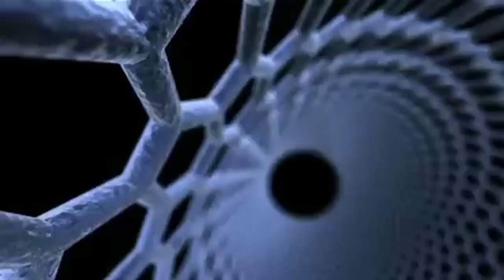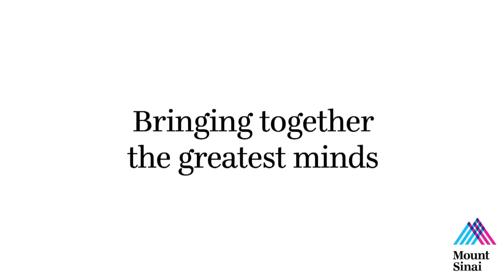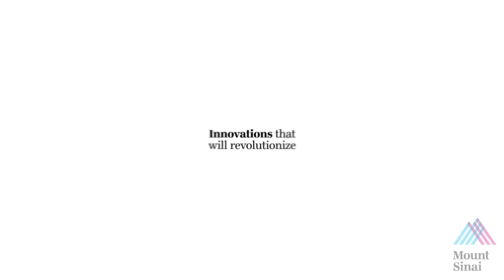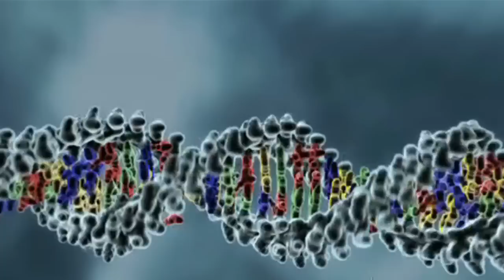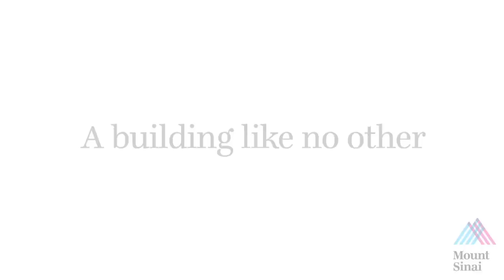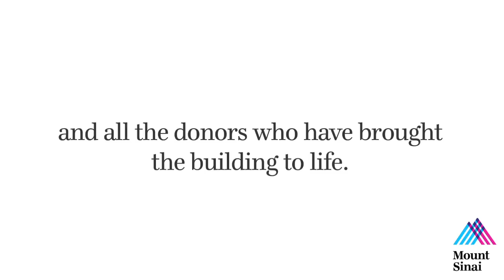Leon and Norma Hess Center for Science and Medicine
Mount Sinai is proud to announce the opening of the Leon and Norma Hess Center for Science and Medicine. Home both to groundbreaking science and to outstanding patient care, the Hess Center houses significant areas of our innovative institutes in brain, cancer, heart, children's health, genomics, and imaging. Watch this special video to meet some of the Hess Center's pioneering scientists and learn how they will generate profound discoveries that will reshape medicine.